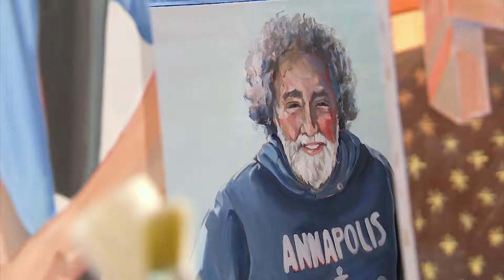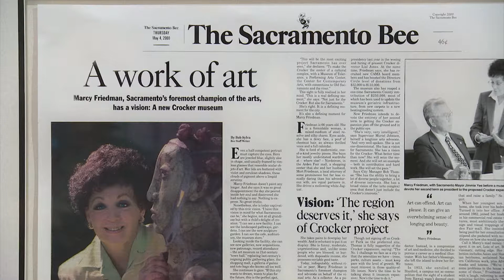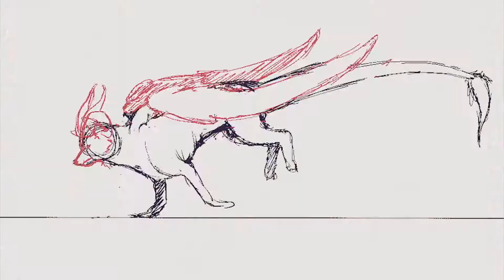Women Artists Around the World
We celebrate women artists from around the world and right here at home.

Sacramento fashion designer Maisha Bahati
Wisconsin sculpture artist Christina Carfora
Sacramento artist Marcy Friedman
Minnesota spoken word artist Ka Vang
Florida illustrator Megen Nelson